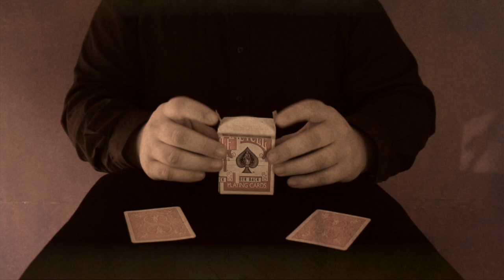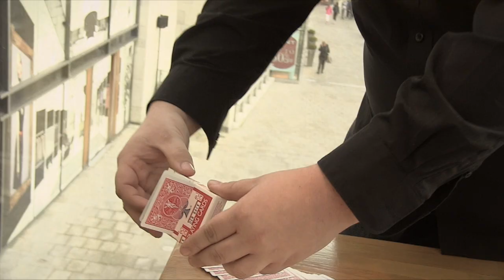50fifty by Brian Kennedy and World Magic Shop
World Magic Shop DO NOT SELL Every product listed anymore. for the items we sell. Quality not Quantity :-)
Created by Brian Kennedy. 50fifty is an incredible stage illusion that you can perform in close up conditions. A freely selected card is signed and then placed into a card case.

Two other cards are used as blades and used to divide the card case in half. In a moment of pure close up theatre the box is parted leaving a visual work of art for your spectators to take in.

The card is signed and inside the box throughout!

Everything can be immediately examined.